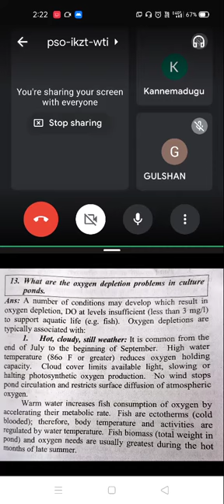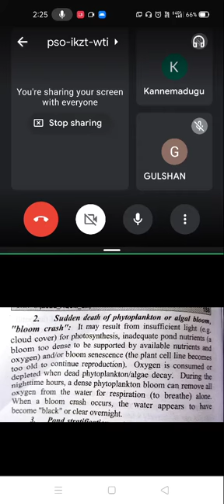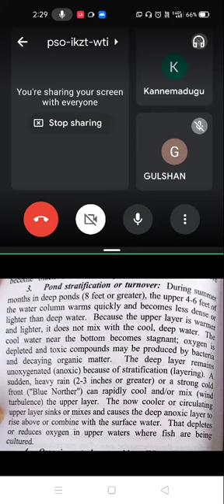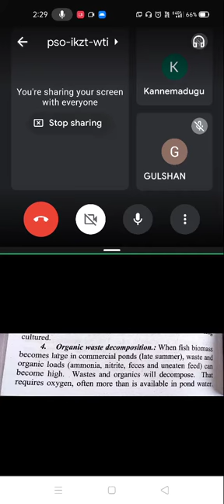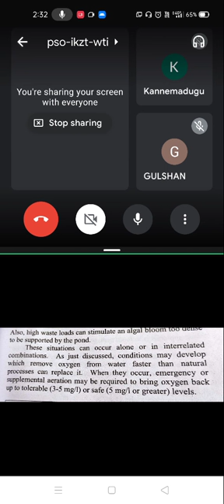Oxygen depletion problems in Culture pond